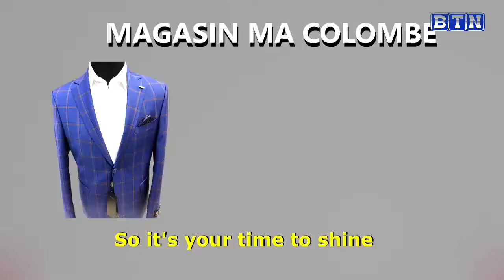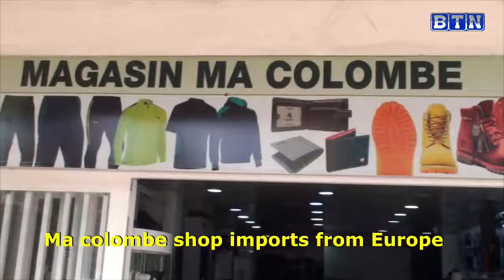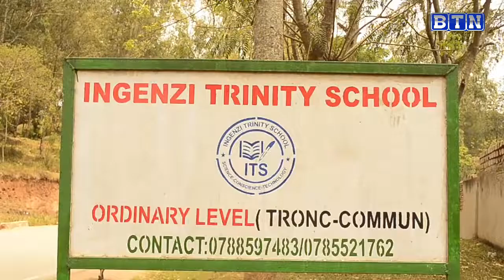Bruce Melodie na Mr Eazi mu bise Ingagi amazina / Kubifuza kujya kwiga mu mahanga dore igisubizo